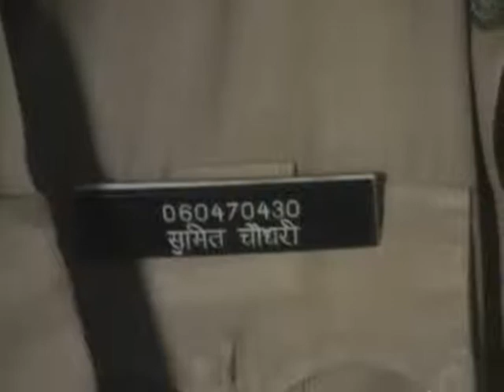V 1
डीएम के आदेश से 100 डायल नंबर का स्टॉफ भी वहीं पर